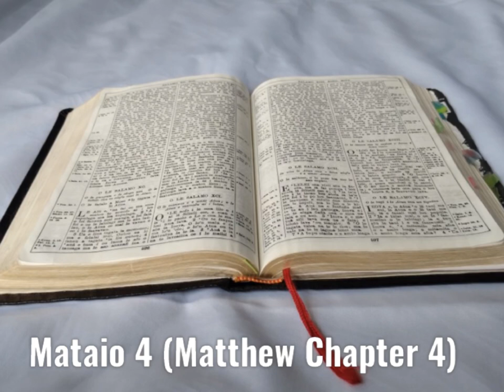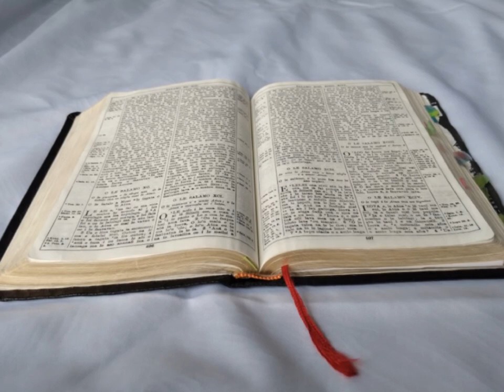Tusi Paia Samoa - Feagaiga fou Mataio 4 (Matthew 4)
Samoan Audio Bible: New Testament
Matthew 4
Faitauina o le Tusi Paia Samoa: Feagaiga fou- Mataio 4